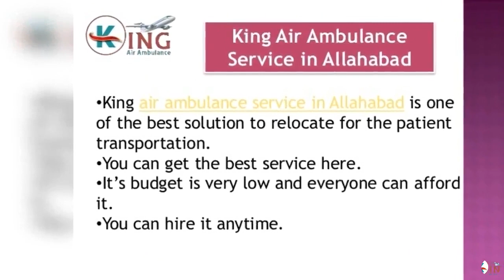The Complete Solution by King Air Ambulance Services in Allahabad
You can get the complete solution by the King Air Ambulance Services in Allahabad. Also, you can hire it anytime. It is available 24 hours at low budget.